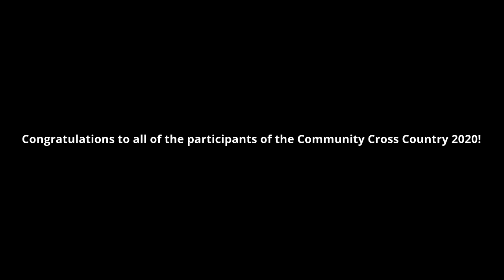Prep - Yr 6 Cross Country Highlights 2020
Prep - Yr 6 Cross Country Highlights 2020. Due to covid-19 WCCS were unable to run their annual Cross Country and Fun Run events. Instead, we took it out to our local community!